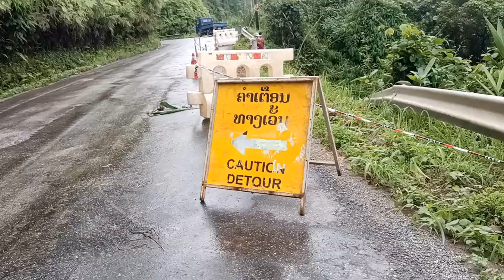xov xwm kub tsheb thauj kub tsuas noog roov los poob qab ke tis nkaus nab xas/22/5/2022/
ua tsaug txhua tus phooj ywg,